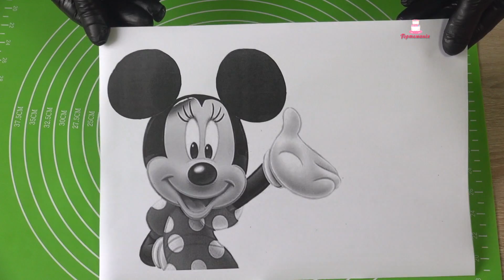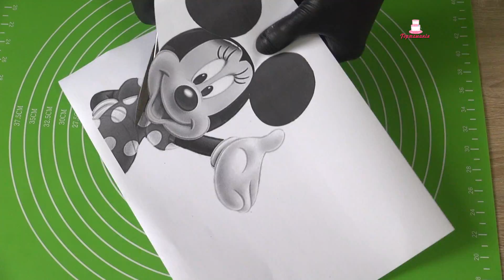Торт для Девочки/Cake for a Girl/Pastel para una niña/كعكة لفتاة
В этом выпуске! Декор из ВКУСНОЙ шоколадной массы и несколько секретов в украшение тортов

Высота торта 15см
Диаметр торта 19см
Торт полностью съедобен и безвредный для детей, включая декор из шоколада и большой бант (бант сделан из вафельной бумаги и крема)
Для аппликации нужно 70г шоколадной массы из белого шоколада
и 70г шоколадной массы из черного шоколада

In this release! Decor from DELICIOUS chocolate mass and a few secrets in decorating cakes

Cake height 15cm
Cake diameter 19cm
The cake is completely edible and child-friendly, including chocolate decor and a large bow (the bow is made of wafer paper and cream)
For the application you need 70g of white chocolate mass
and 70g of dark chocolate mass

¡En este problema! Decoración de DELICIOSA masa de chocolate y algunos secretos para decorar pasteles.

Altura de la tarta 15 cm
Diámetro de la torta 19 cm
El pastel es completamente comestible y apto para niños, incluye una decoración de chocolate y un lazo grande (el lazo está hecho de papel de oblea y crema)
Para la aplicación necesitas 70g de masa de chocolate blanco.
y 70g de masa de chocolate negro

في هذه القضية! الديكور من كتلة الشوكولاتة اللذيذة وبعض الأسرار في تزيين الكيك

ارتفاع الكيك 15 سم
قطر الكيك 19 سم
الكعكة صالحة للأكل تمامًا وصديقة للأطفال ، بما في ذلك ديكور الشوكولاتة وقوس كبير (القوس مصنوع من ورق ويفر وكريم)
للتطبيق تحتاج 70 جرام من كتلة الشوكولاته البيضاء
و 70 جرام من كتلة الشوكولاتة الداكنة